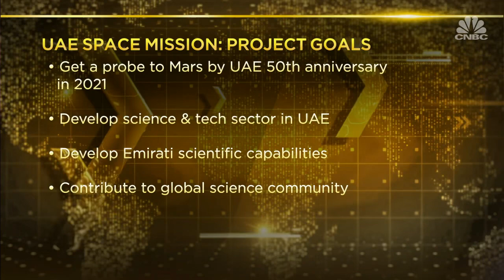UAE Hope Probe prepares to enter Mars orbit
The world is watching as the UAE’s “Hope Probe” reaches a critical point in its historic mission to Mars. On Tuesday evening at 7:42PM local time, hope probe will execute a risky insertion into the orbit of Mars and start to rotate the red planet in the name of science. Sarah Al Amiri, UAE Minister of State for Advanced Technology, takes us inside the mission.